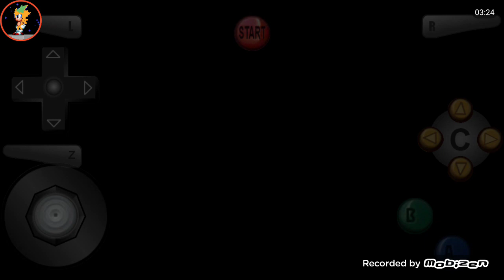If I die the video ends Mario 64